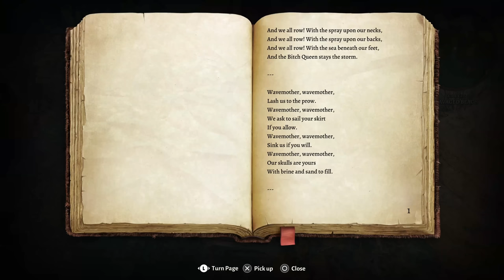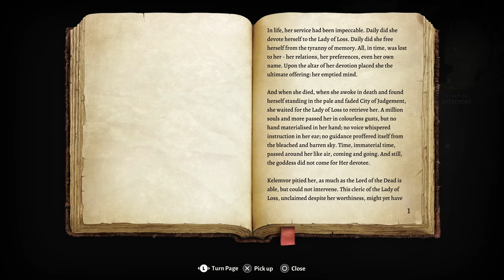Baldurs Gate 3 PS5 4K 60FPS Walkthrough Gameplay Part 1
This is my walkthrough of Baldur's Gate 3 for PS5 recorded, edited and uploaded in 4K 60FPS for my channel.